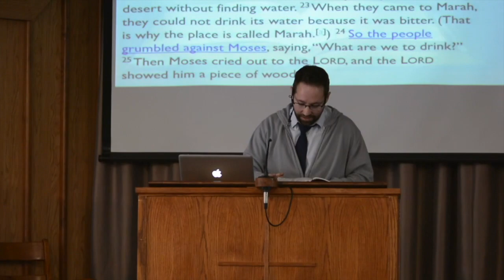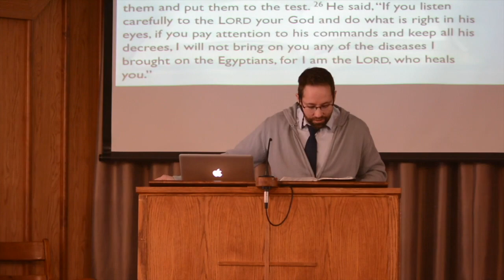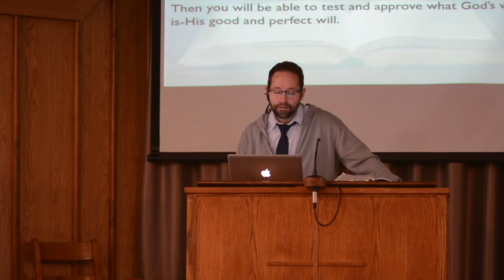#3 Praise and Celebrate, God Has Led Us Through!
Our patterns of thinking and not being conformed to the patterns of this world.